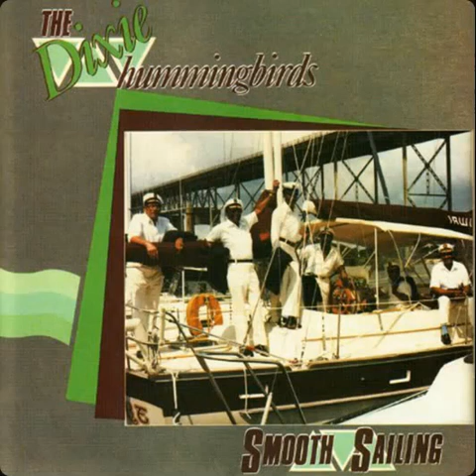The Dixie Hummingbirds - Ain't It Wonderful to Know What God Can Do (1985)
Ain't It Wonderful to Know What God Can Do · The Dixie Hummingbirds
Smooth Sailing
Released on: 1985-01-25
Contributor: Ira B. Tucker
Main Artist: The Dixie Hummingbirds